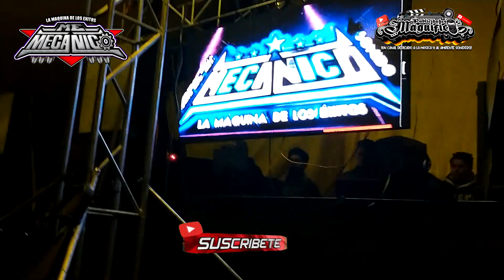🤩ASI TOCO SONIDO MECANICO EN SAN JOSE DEL RINCON LAS ARPAS CON WEPA LA MAQUINA DE LOS EXITOS🤩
🤩SONIDO MECANICO, DIRECTAMENTE DESDE SAN FELIPE DEL PROGRESO, ESTRENA LUCES Y PRESENTA LA CUMBIA DE LAS ARPAS DEL INGE BOMPER, AHORA AL ESTILO DEL SONIDO MECANICO🤩

🤩🤩🤩BUSCANOS EN FB E INSTAGRAM🤩🤩